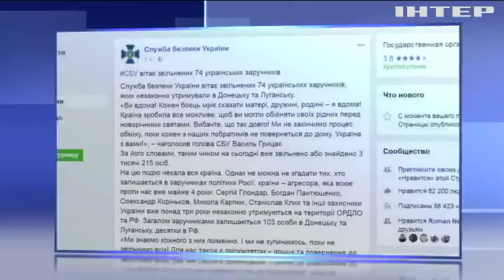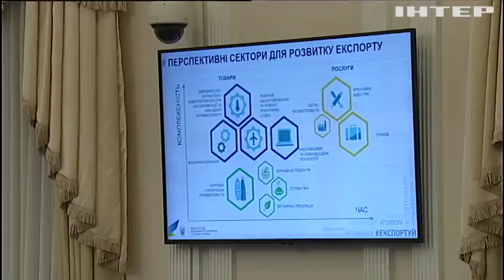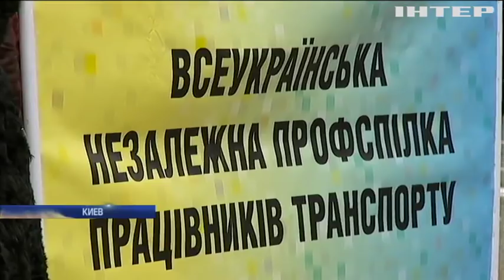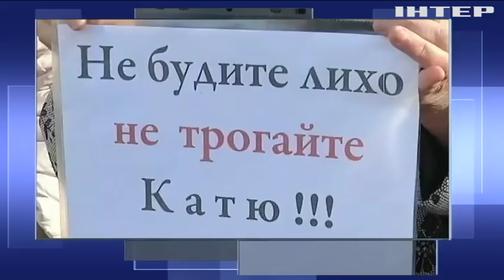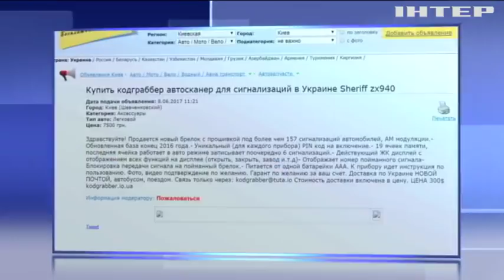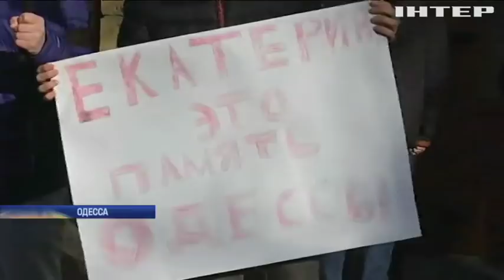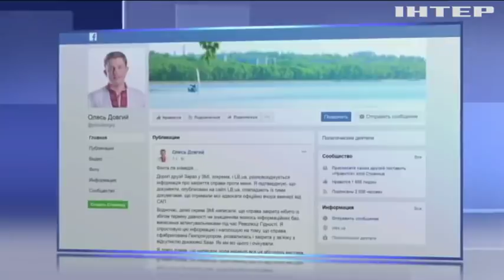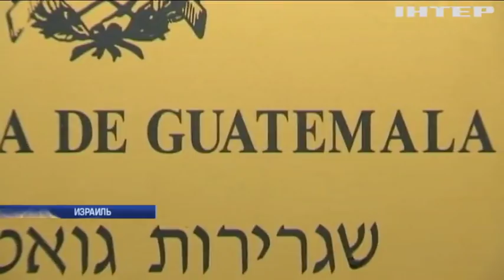Освобождение заложников: 73 украинца возвращаются из плена домой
Смотрите в этом выпуске: Освобождение заложников: 73 украинца возвращаются из плена домой. В Ивано-Франковске пьяный священник попал в аварию. В Киеве похитили эксперта по криптовалютам.